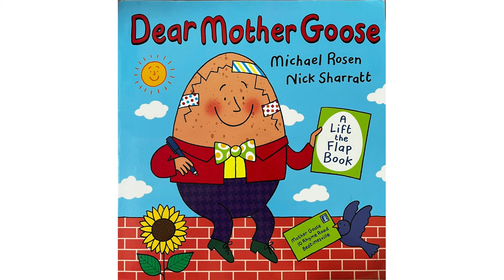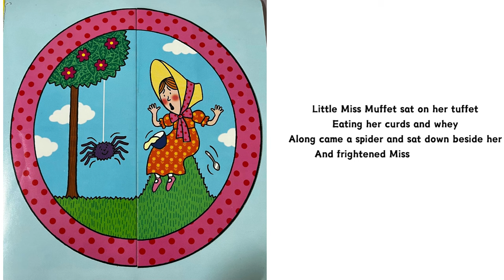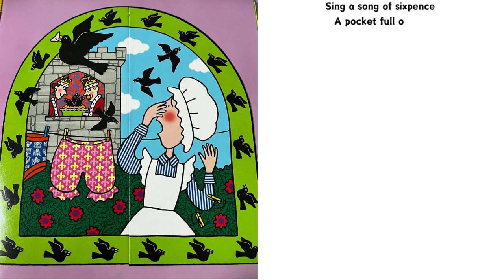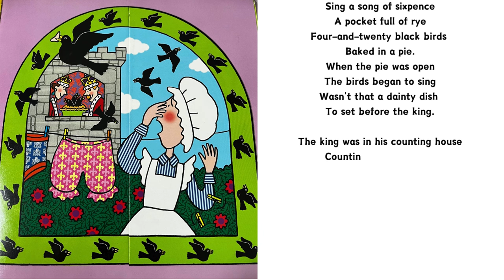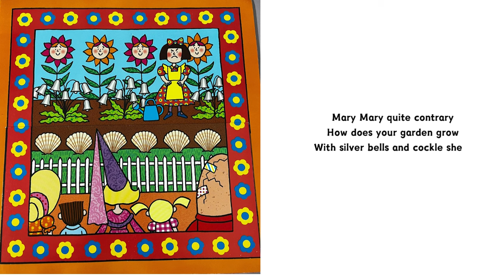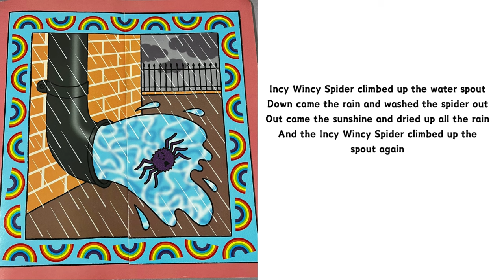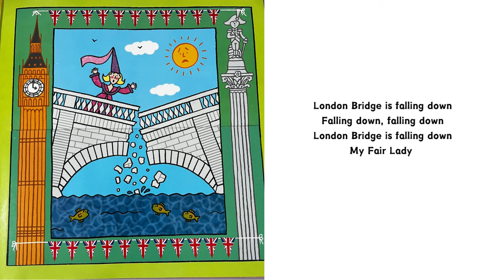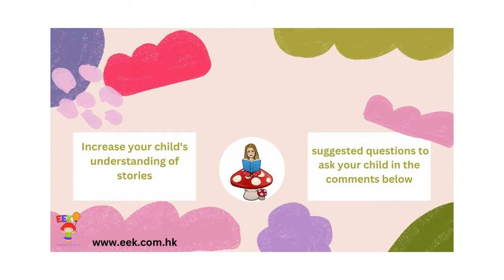Dear Mother Goose | Kids Books Read Aloud | Read by a Native British Speaker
Title: Dear Mother Goose
Author: Michael Rosen and Nick Sharratt

If you would like to add this book to your collection copy and paste this link:

A lovely book with a twist on traditional nursery rhymes.
Dear Listener
My nursery rhyme friends often ask me for advice when they need help.
Listen to the story to see how I helped them solve their problems.
Mother Goose

Suggested to questions: (suggested answers in brackets)
1. Who do the nursery rhyme friends write to? (Mother Goose)
2. What is Humpty Dumpty tired of doing all the time? (falling off the wall
3. Why do you think he does not like doing this? (because he keeps breaking/hurting himself)
4. What does Mother Goose suggest that Humpty Dumpty does? (sit on an egg cup)
5. Why do you think Mother Goose suggested this? (because eggs do not fall off egg cups)
6. What is Little Miss Muffet eating? (curds and whey - these are the lumps and the liquid that are made in the process of making cheese, one example is cottage cheese, this is curds and whey)
7. What happens while she is eating this? (a spider frightens her away)
8. What does Mother Goose suggest for her to do? (eat her curds and whey in the bath)
9. Why does Mother Goose suggest this? (because spiders do not like bubbles)
10. Who goes up the hill? (Jack and Jill)
11. What do they go to fetch? (a pail, or bucket of water)
12. What keeps happening to them? (they fall down)
13. What does Jack hurt? (his crown/head)
14. What do you think broke his crown means?( hurt his head)
15. What does Mother Goose suggest Jack and Jill do? (take the bus)
16. What does the Maid have problems with? (the blackbirds)
17. What do thy do to her? (peck off her nose)
18. Do you think this could really happen? (No, birds do not do this)
19. What was the maid doing when the blackbirds peck off her nose? (hanging out the clothes)
20.  What suggestion does Mother Goose have for the Maid? (wear a crash helmet)
21. What does Jack do when he jumps over the candlestick? (burn his trousers)
22. How does Jack burn his trousers? (by jumping over the candlestick)
23. Why does Mother Goose say "Hello again!" (because Jack has already written to her once about falling down the hill)
24. What suggestion does Mother Goose have for Jack this time? (blow out the candle before jumping over it)
25. What is Old Mother Hubbard looking for? (a bone for her dog)
26. Where does she look? (in the cupboard)
27. What does it mean when it says "The cupboard was bare?" (that the cupboard had nothing in it)
28. Where does Mother Goose suggest that Old Mother Hubbard looks?(in the fridge)
29 Does Old Mother Hubbard find a bone in her fridge? (yes)
30. How does Mary Mary feel? (fed up - sad - angry)
31. Why does she feel like this? (because people keep looking into her garden)
32. How do you feel today? , Why do you feel like this? (this can start a conversation with your child about their feelings)
33. Do you think Mary Mary should feel fed up because people are looking at her beautiful garden? (this does not have a right answer but can start a conversation with you child)
34. Why do you think Mother Goose says "No wonder everyone stares?" (because her garden is so lovely with all the silver bells, cockle shells and pretty maids)
35. What suggestion does Mother Goose have for Mary Mary? (grow a hedge)
36. What animal is Incy Wincy? (a spider)
37. What does Incy Wincy keep doing? (climbing up the water pipe)
38. Do you know what a water pipe is? (it is the pipe that carries rain water from the roof to the drain, can also be called a drain pipe)
39. What keeps happening to Incy Wincy? (he gets washed out the water/drain pipe by the rain)
40. What suggestions does Mother Goose have? (get a surf board and have some fun)
41. Where is My Fair Lady trying to get to? (home)
42. Where is trying to cross? (London Bridge)
43. What keeps happening the London Bridge? (it keeps falling down)
44. Whats does Mother Goose say to My Fair Lady? (get the train that goes under the river)
45. How do all the nursery rhyme characters feel after writing to Mother Goose? (happy)
46. What do the nursery rhyme characters do at the end? (they all go and visit Mother Goose and say Thank you.
47.  Can you find all the Characters in the last picture?
Humpty Dumpty
The Maid
Old Mother Hubbard and her dog
Mary Mary
48.  What do the Characters have for Mother Goose? (a cake)

We hope you enjoyed this story with your child, the questions above are only suggestions, and I'm sure you could ask many more.  We suggest not to ask all the questions at once but maybe do it a Nursery Rhyme at a time, and talk about the rhyme, maybe you remember learning them as a child.  You could also teach these rhymes to your child.